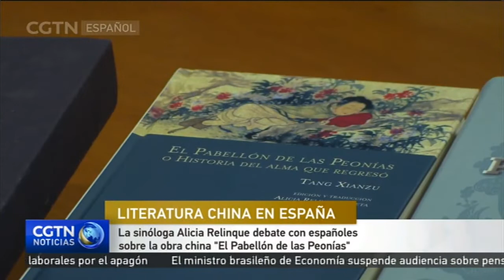La sinóloga Alicia Relinque debate con españoles sobre la obra china "El Pabellón de las Peonías"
Las Jornadas Culturales, promovidas por el Centro Cultural de China en Madrid, perteneciente al Ministerio de Cultura de China, son unas jornadas literarias que cuentan con la participación de personas con un alto conocimiento de la literatura china y en las que en cada ocasión se selecciona un libro para su análisis. En esta sesión la invitada ha sido la afamada sinóloga Alicia Relinque, premio Marcela de Juan, uno de los más reconocidos en traducción del chino al español.